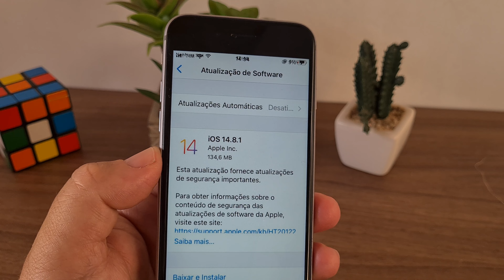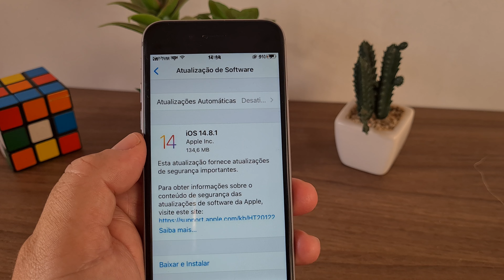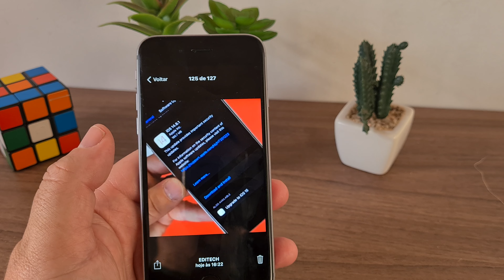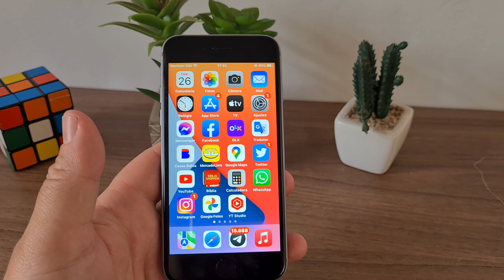Apple liberou o iOS 14.8.1 Oficial | importante atualização de segurança.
Link para entrar no programa beta público .

pedir ao APP para não rastrear .

Compre na Magalu usando nosso link e assim ajude o canal .🙌